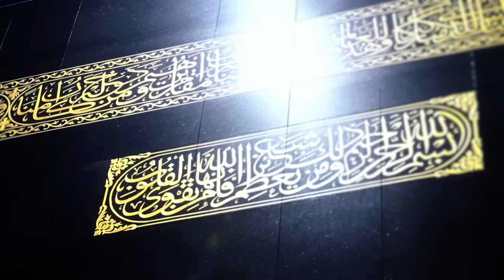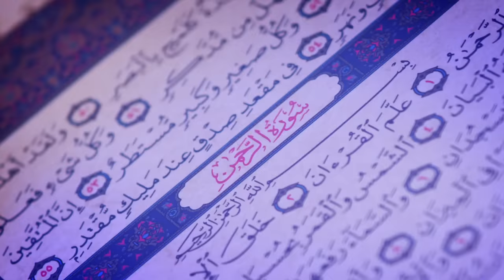رحمن يا رحمن | مشاري راشد العفاسي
يمكنكم متابعة الحسابات الرسمية للقارئ مشاري راشد العفاسي على جميع المنصات الرقمية عبر هذا الرابط